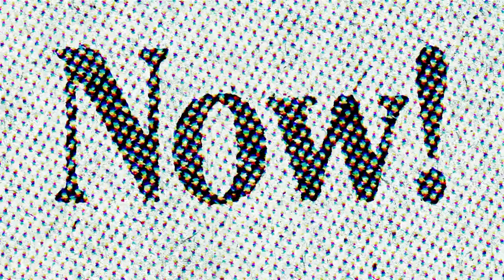Laura Poitras: People Must Stand Up For Whistleblowers Who Risk Their Lives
A highlight from Amy Goodman's interview with filmmaker Laura Poitras about the making of “Citizenfour,” her documentary about Edward Snowden.

Laura Poitras: “There are people that allow me to document and who put their lives on the line. I hope that the film shows the risk that these people take and that people should stand up for them and that this is information that the public should know. And it’s people who are having to take personal sacrifice to share information that the public should know.”